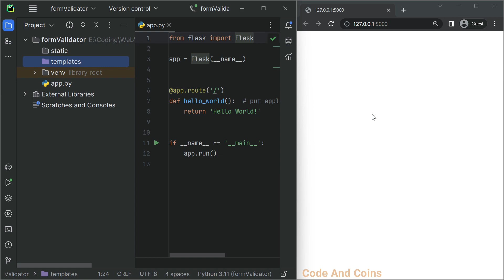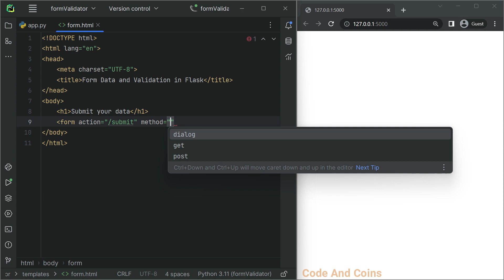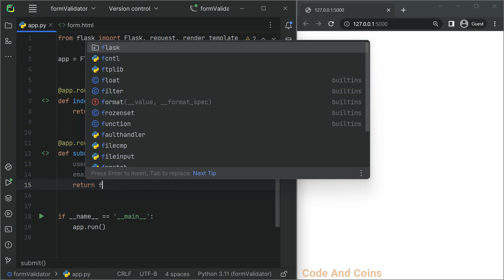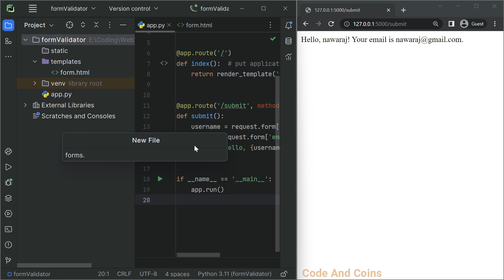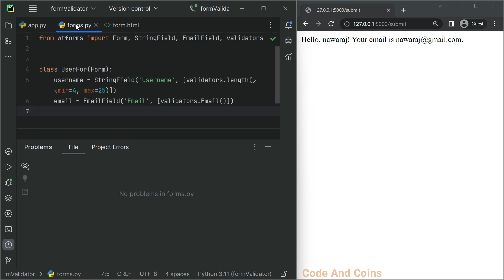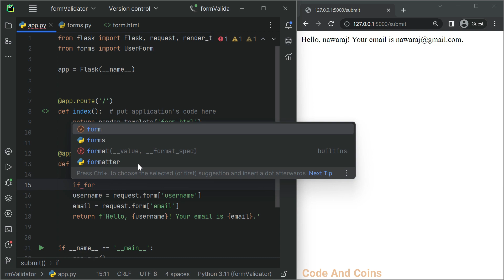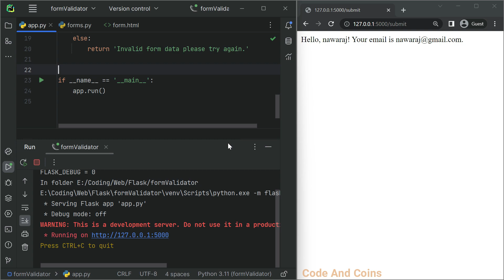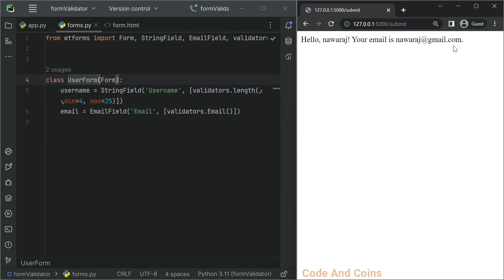Handling Form Data and Validation in Flask using PyCharm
Learn how to create a simple web application that collects user input and validates it using Flask and PyCharm. In this tutorial, we will cover setting up the project, creating an HTML form, handling form data, and adding validation using the wtforms library. Follow along to build a powerful Flask application that handles user input with ease!

🚀 What you'll learn in this video:

Setting up a Flask application in PyCharm
Creating a registration form using WTForms
Implementing validation with custom rules
Creating and using HTML templates with Jinja2
Defining routes to handle the form submission and success page

Happy coding! 🐍🌐

We love hearing from you and will do our best to help!